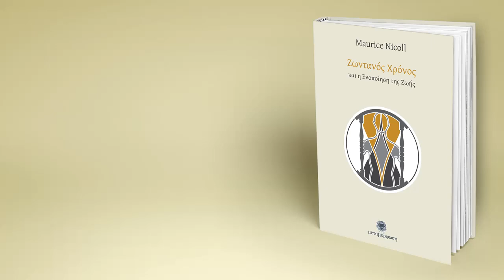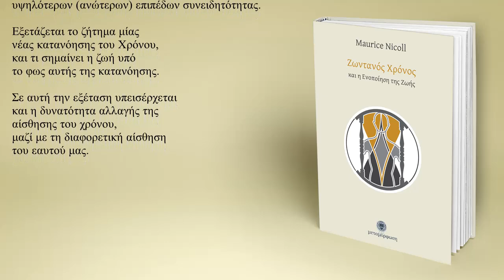Maurice Nicoll - Ζωντανός Χρόνος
Αποσπάσματα από το βιβλίο:

Ζωντανός Χρόνος
Και η Ενοποίηση της Ζωής
Maurice Nicoll

Σελίδες: 276
Σχήμα: 14Χ21
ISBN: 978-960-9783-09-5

Μουσική
Καλλιτέχνης: Thomas de Hartmann
Τίτλος: Sayyid No1
Άλμπουμ: The Music of Gurdjieff/De Hartmann, Disc 2